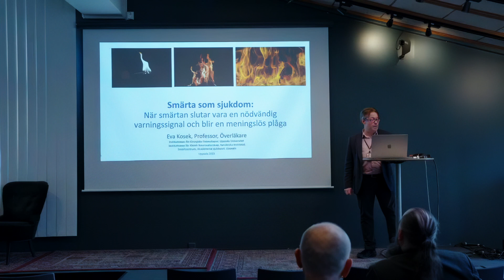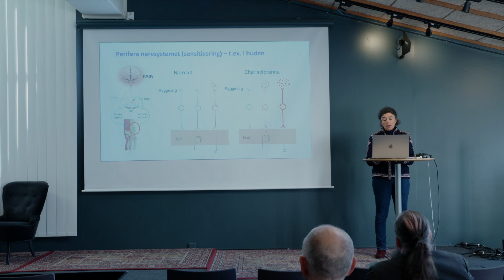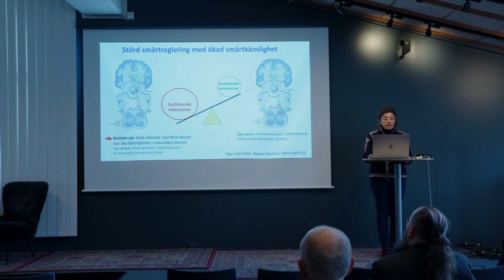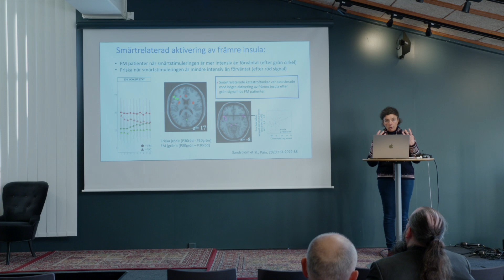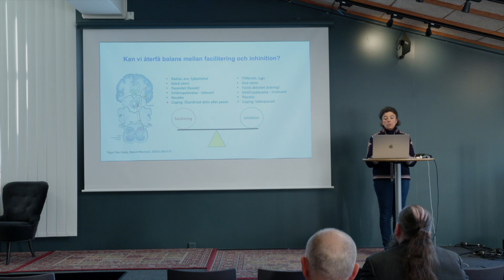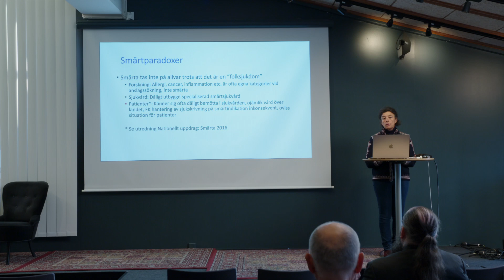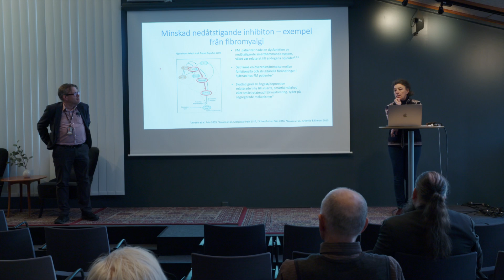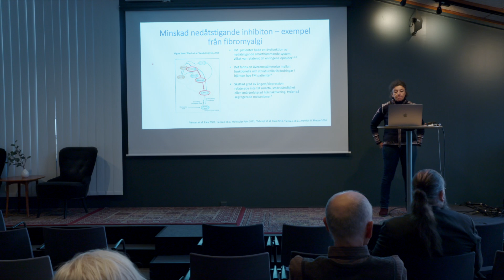Eva Kosek – Smärta som sjukdom: Från nödvändig varningssignal till meningslös plåga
Eva Kosek, professor i klinisk smärtforskning vid Uppsala universitet och Karolinska Institutet i Stockholm, berättar om smärtans primära funktion att varna oss om skador och få oss att anamma beteenden som främjar läkning.

Men ibland kan vårt nervssystem börja förstärka smärtsignaler, ett tillstånd där smärtan övergår från att vara ett symptom till en sjukdom i sig.